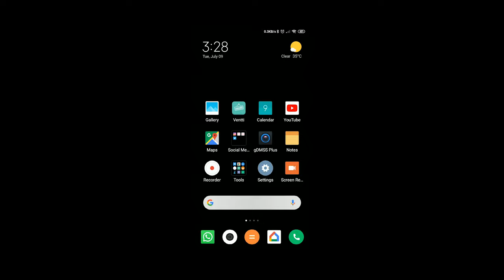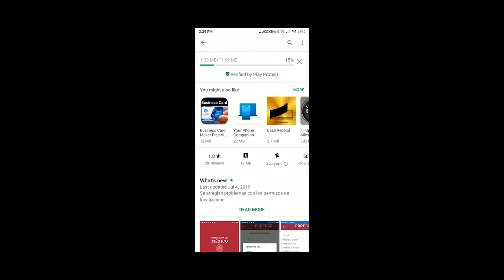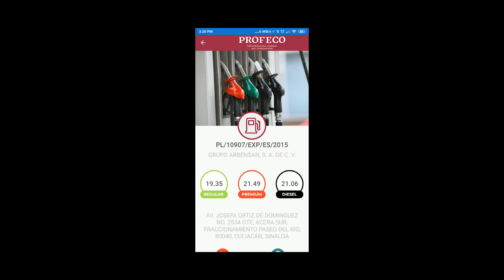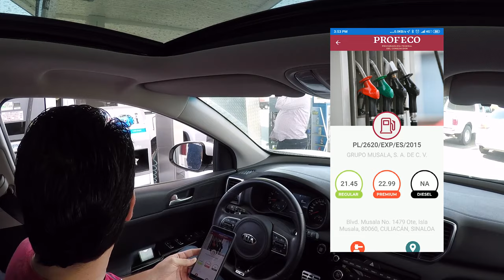Como Instalar la App Litro por Litro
Litro por litro. La app que nos dice dónde está la gasolina “más barata”
Y lo pongo entre comillas porque para saber si es la más barata hay que comprobar que sea la que más rinde.
Lo que esta aplicación hace es informar a los usuarios sobre la ubicación de las gasolineras, las distancias entre ellas y qué gasolinera ofrece el combustible más caro, el más barato y los de precio promedio.